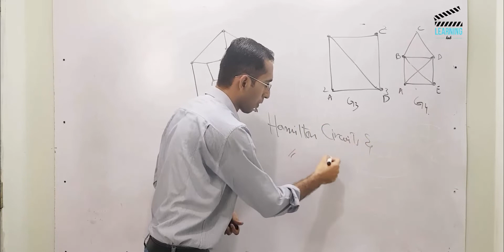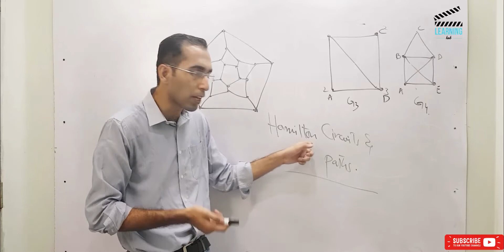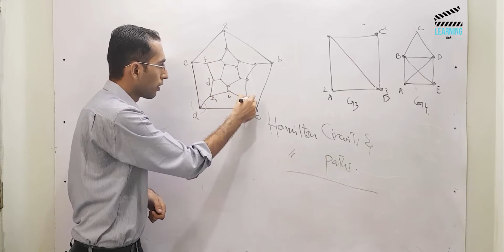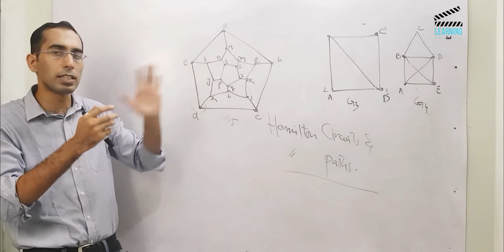Hamilton Circuit and Path | Urdu / Hindi | Discrete Mathematics Hamilton Circuit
The following topics are covered in video
Hamilton Circuit
Hamilton Path